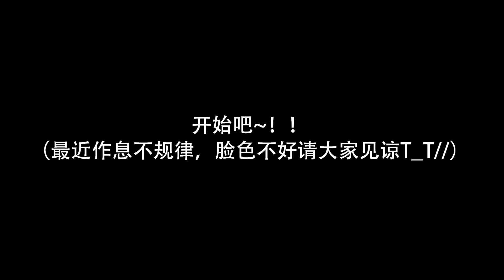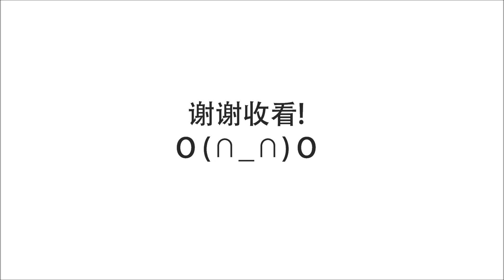【秋冬日常妆日常妆(眼镜妆) F/W Daily makeup(for glasses)】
感觉好久没出日常妆的视频了，所以今天决定在有限的时间里出一只最近我比较爱化，又有朋友问起的日常妆好了，戴眼镜的朋友同样适用哦^^

Products mentioned in this video:
视频中提及的产品:

ETUDE HOUSE sweet recipe baby choux base 02berry choux
伊蒂之屋 Sweet Recipe泡芙水润隔离霜SPF25 PA++

ETUDE HOUSE Precious Mineral BB cream SPF30 PA++ N02
伊蒂之屋 矿物珍珠BB霜SPF30/PA++ N02

MISSHA Under Eye Brightener light beige
谜尚 眼底明亮遮瑕护霜 浅肤色

ESTEE LAUDER Aero Matte Ultra lucent Pressed Powder
雅诗兰黛 靛彩清透粉饼 1W TRANSPARENT

SKIN FOOD choco eyebrow powder cake #1
思亲肤 巧克力眉粉1号

TFS FACE it All ABOUT mascara 02clear
菲诗小铺 透明睫毛膏

THE FACE SHOP Lovely me:ex wood eyebrow 03 brown
菲诗小铺 可爱木质眉笔 3号棕色

NATURE REPUBLIC Botanical cooking dual shadow#2
自然乐园 植物烘焙双色眼影2号

Maybelline the Rocket volume express mascara waterproof
美宝莲 飞箭睫毛膏（防水）

ETUDE HOUSE sweet recipe cupcake allover color peach sugar cake
伊蒂之屋 水果杯子蛋糕两用腮红 OR202 蜜桃蛋糕

ANNA SUI ROUGE JAR 001 TINT
安娜苏rouge jar 亮丽唇彩 （#001）

ETUDE HOUSE Fresh Cherry Tint PK002
伊蒂之屋 路樱桃染色唇彩PK002

FB, twitter @ IvyLee
新浪微博 @瑾婷Isabella
土豆网@瑾婷Isabella

*PS:此视频非商业用视频。 This video is not sponsored.*